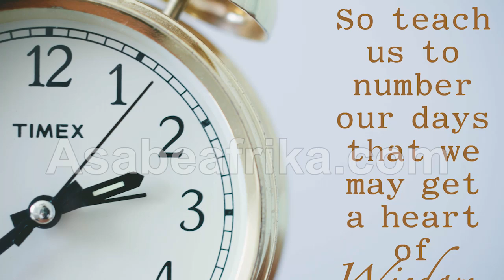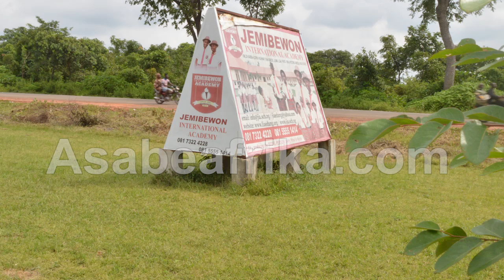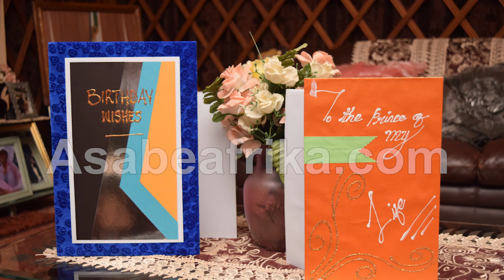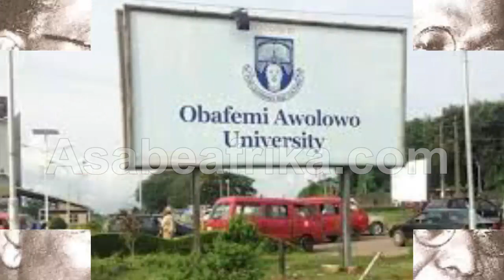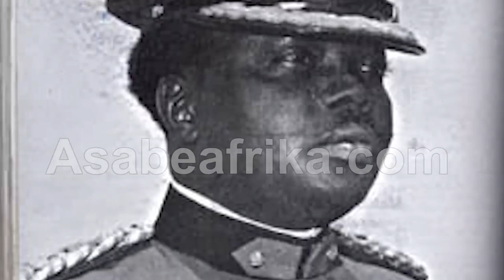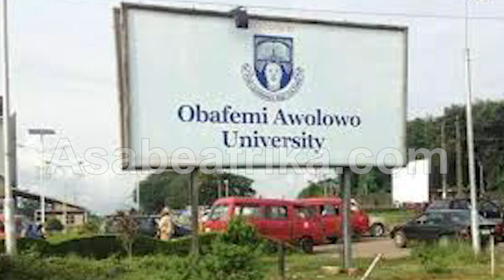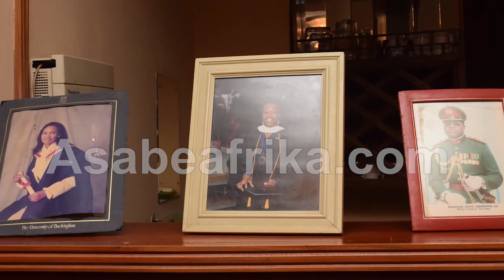Prose & Praise for General Jemibewon @ 80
General David Medayese Jemibewon (CFR, Mni) an elder statesman and one time Adjutant General of the Nigerian Army clocked 80 on Monday 20th of July Year 2020.

The Iyah-Gbede, Kogi State born soldier was the first Military Administrator  of Oyo State when the state was created in 1976; he was elevated from Governor, Western States of Nigeria to become MILAD (Military Administrator) of the newly created Oyo State (After Ogun and Ondo were extracted from the large landed old western states).

Jemibewon whose name was a house-hold name in those days ruled Oyo for close to three years. He created the modern city of Ibadan. Jemibewon although from Iyah-Gbede in Kogi State (Present North Central Nigeria) built modern Ibadan as if it was his own place of birth.

He was a very passionate Yoruba son, and that he manifested in his quality discretion.  Till date, he holds the honorary traditional title of Jagunmolu of Ibadan land. The General is well loved in Ibadan land and his Iyah, Kogi state home.

Find out more about him in the video voice over of his 80th birthday which took place quietly last Monday inside his Abuja, northern Nigeria home as a result of the COVID 19 atmosphere of impossibility.

Enjoy the broadcast.